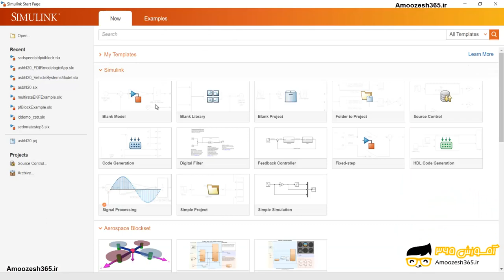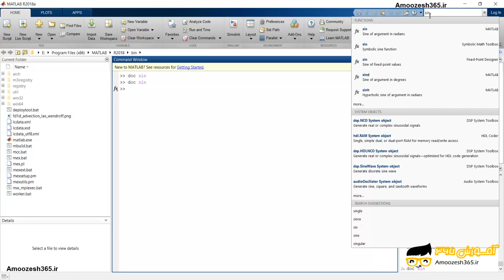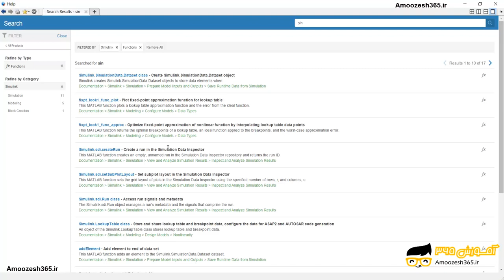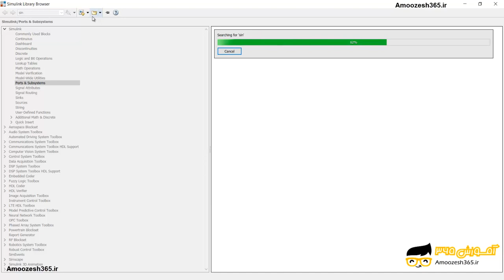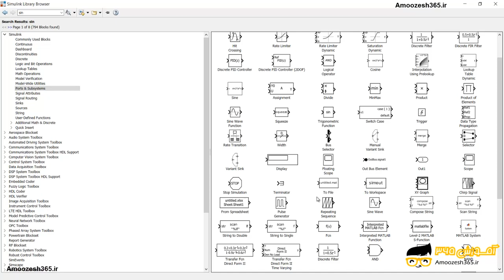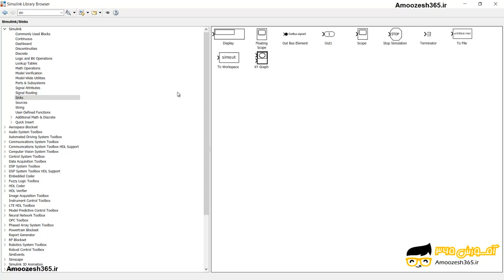نحوه فراخوانی و پیدا کردن بلوک ها در نوار ابزار سیمولینک Simulink در نرم افزار متلب MATLAB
نحوه فراخوانی و پیدا کردن بلوک ها در نوار ابزار سیمولینک Simulink در نرم افزار متلب MATLAB از دوره سیمولینک و شبیه سازی در متلب – بخش اول